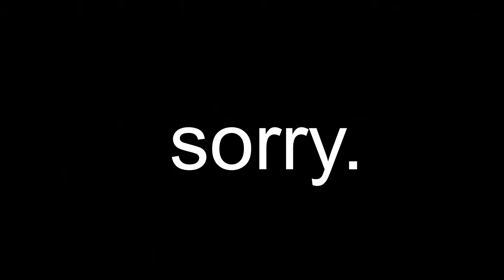MITTERNACHTSSNACK VLOG11 | JumpTiger